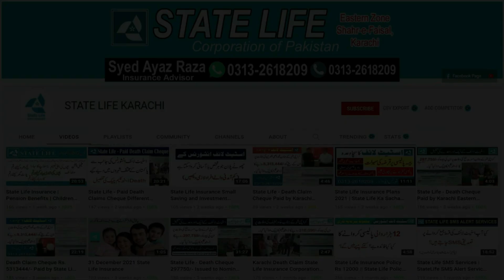Kya Ap Bhi Insurance Policy Khatam Karwana Chahrahe Hain??? Is Video Ko Lazmi Dekhen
👇Earn Sign Up BONUS Rs. 1000

👇👇👇BUY Amazing Products
➡️ Best Cell Phones & Acc
➡️ Beauty & Personal Care
➡️ Home & Kitchen
➡️ Cloths & Style
➡️ Computer Accessories
➡️ Daily Deals